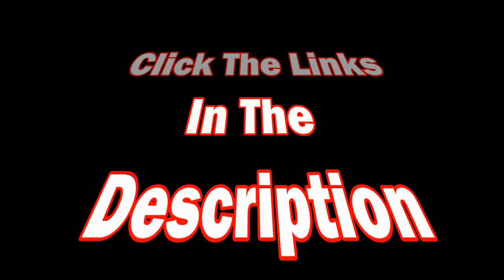The Juice: Shop Update Monday October 22nd, 2018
Happy Birthday to Pro-Staffer CJ Wilson! He's fishing. and I'm in the shop bringing y'all some of the latest pieces. Gotta get back at it, but as always, thanks so much for watching and hangin' out on the channel for a few minutes of your day. Happy casting!

Respirators:
3M (Large)
3M (Small)